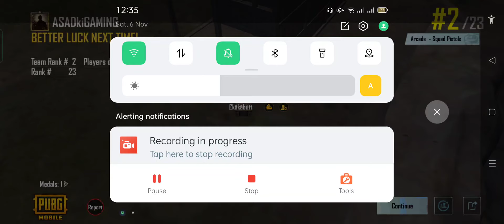Pubg game playing | Ep 637 | Asad ki Gaming